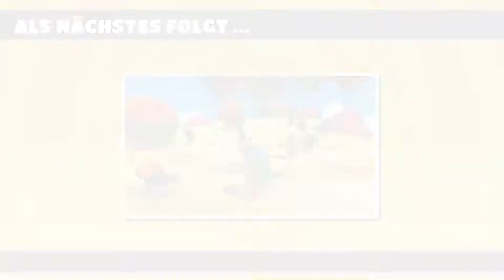Mein ERSTER SIEG in - Fall Guys 🙈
Mein erster Sieg in Fall Guys sehr lustig und macht mega Laune.
Wenn euch meine Videos gefallen dann :
LIKEN❤️
L.G FastLani❤️